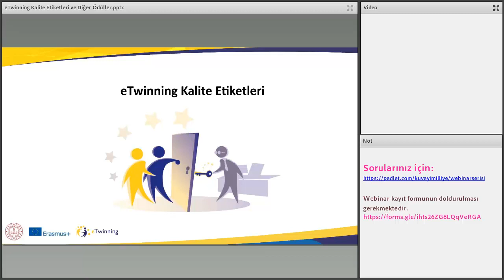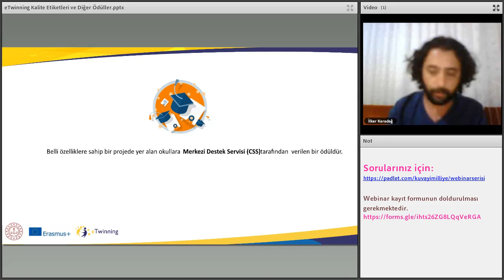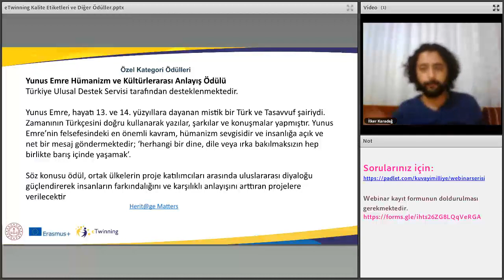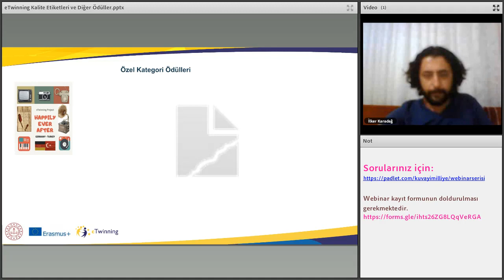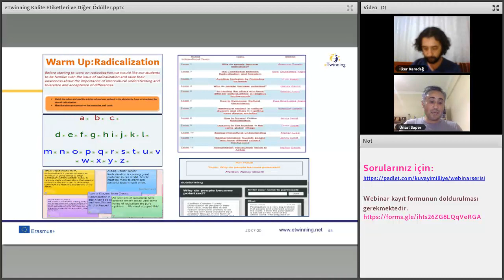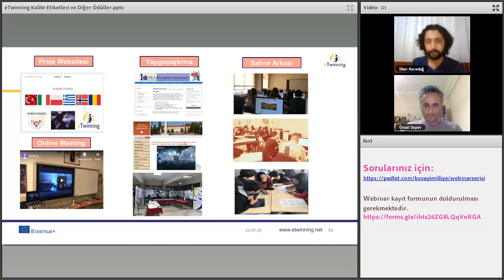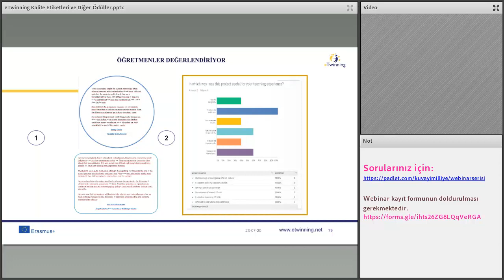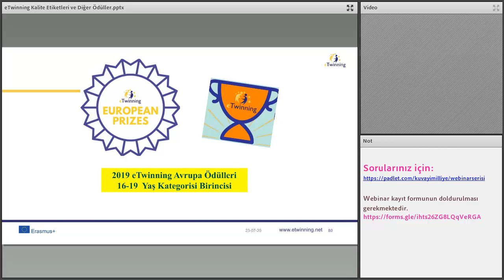Yeni Başlayanlar İçin eTwinning - eTwinning Kalite Etiketi ve Diğer Ödüller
Yeni Başlayanlar İçin eTwinning Mesleki Gelişim Webinarları
eTwinning Kalite Etiketi ve Diğer Ödüller
İlker KARADAĞ (eTwinning İçerik Geliştirme Eğitmeni)
Ramazan KAYA (eTwinning İçerik Geliştirme Eğitmeni)